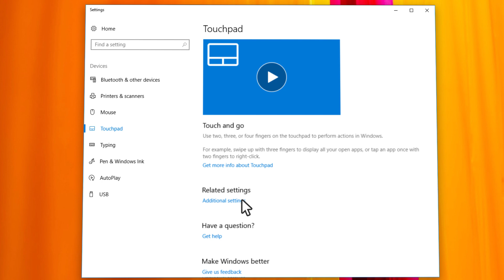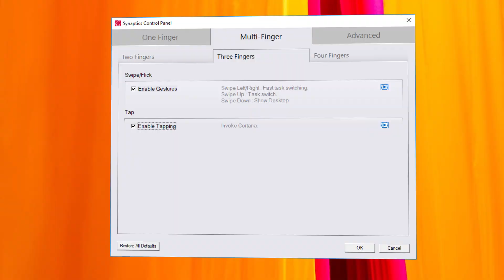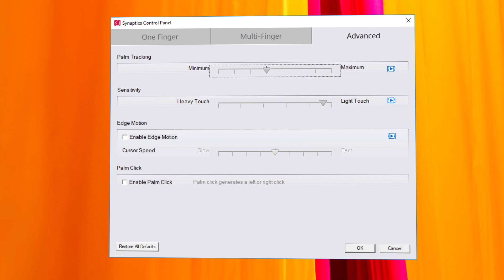How To – Touchpad Settings in Windows 10, 8, 7 (Non-ThinkPad)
This video demonstrates how to check various settings for the touchpad in your Non-ThinkPad system.